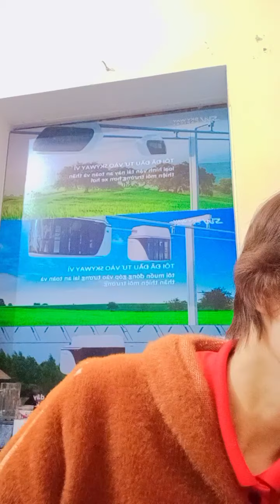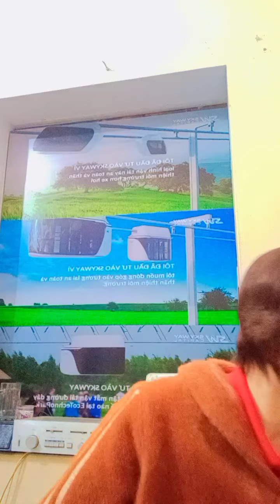SKYWAY MMO | SKYWAY GIẢI QUYẾT TRIỆT ĐỂ VẤN ĐỀ TẮC ĐƯỜNG! | NẮM GIỮ 1 TRIỆU CỔ PHẦN GỐC TRỞ LÊN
Skyway mmo | Skyway giải quyết triệt để vấn đề tắc đường! | Nắm giữ 1 triệu cổ phần gốc trở lên  👉 Zalo/Điện thoại hỗ trợ đầu tư: 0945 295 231

Tập hợp mọi thông tin quan trọng nhất về dự án SkyWay:
2. Thông tin về Đất sinh thái (Eco Land)
3. Thông tin về Đất không gian (Space Land)
4. Vùng đất thông tin (Info Land)
5. Thông tin Đất 1 (Land 1)
6. Thông tin Đất 2 (Land 2)
7. Thông tin Đất 3 (Land 3)